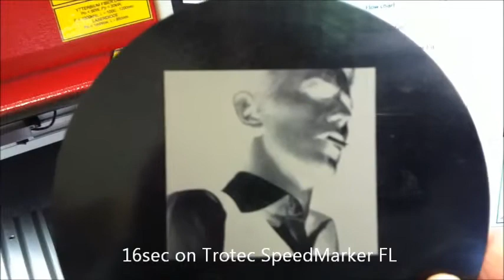Trotec SpeedMarker FL Photo Engraving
High speed photo engraving / marking on Trotec SpeedMarker FL / ProMarker